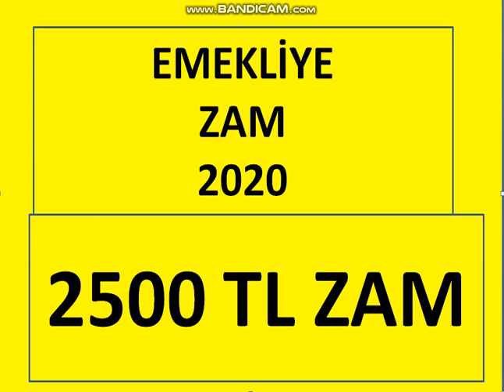EMEKLİYE 2500 TL ZAM